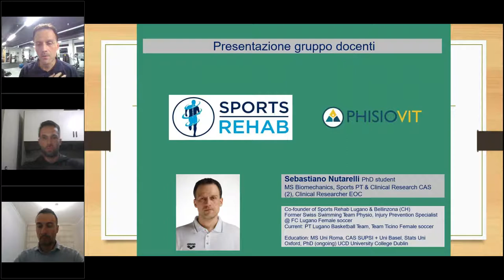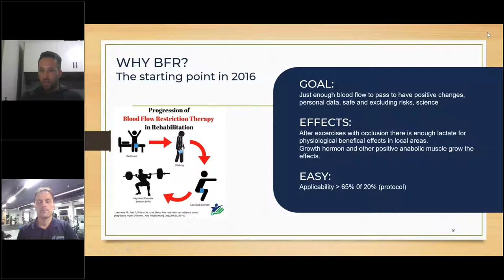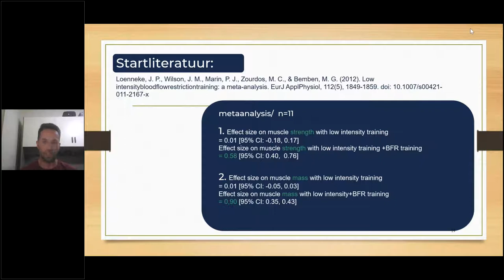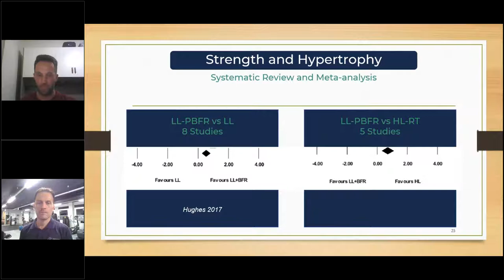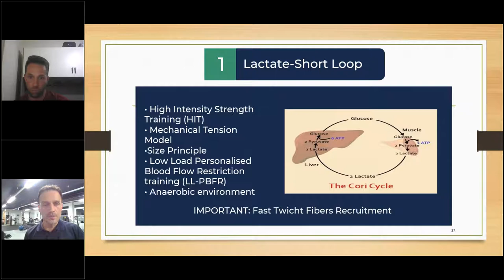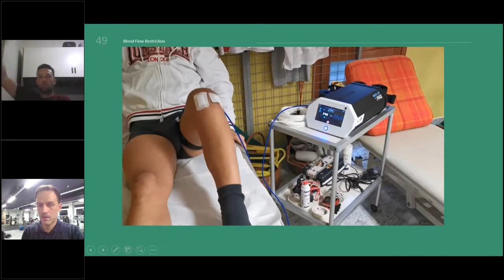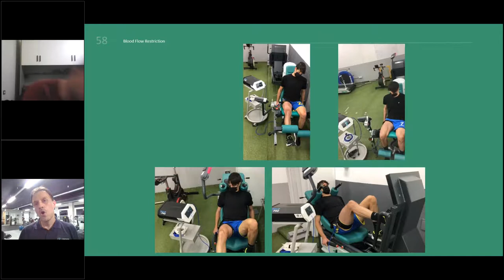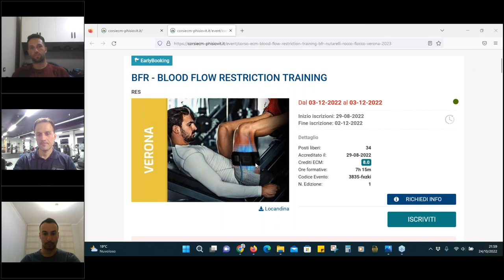Introduzione al Blood Flow Restriction Training | Sebastiano Nutarelli e Jacopo Rocchi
💊 Il bloodflowrestriction training, noto anche come BFR-T o BFR, è una tipologia di allenamento che ha fondamento nella restrizione parziale del flusso sanguigno attraverso l'applicazione di un bracciale esterno costrittivo che viene gonfiato: la graduale compressione che ne deriva incide sul letto vascolare posto al di sotto del bracciale stesso con una parziale restrizione del flusso sanguigno arterioso nelle strutture distali al bracciale e, in maniera più importante, una restrizione del deflusso venoso.

💡 Ma quali sono le evidenze scientifiche a supporto? Quali i risultati e i campi d'applicazione su pazienti e atleti? Infine qual è la corretta posologia con cui procedere?

👨🏻‍🏫 Ne abbiamo parlato in questo webinar introduttivo con il Dott. Sebastiano Nutarelli, PhD student, MS Biomechanics, Sports PT, Clinical Researcher e con il Dott. Jacopo Rocchi, PhD, Lecturer University of Rome "Foro Italico", Director of the Laboratory of Functional Assessment at "Villa Stuart" Sports Clinic.

➡︎ VISITA la nostra piattaforma didattica se sei interessato ai nostri eventi residenziali o FAD e-Learning on line

➡︎ ISCRIVITI AL NOSTRO CANALE YOUTUBE metti un like ed attiva la campanella se vuoi rimanere aggiornato con i nostri video su corsi e tecniche specifiche in ambito di medicina, fisioterapia e riabilitazione

➡︎ VISITA LA NOSTRA PAGINA FACEBOOK E METTI UN LIKE se vuoi rimanere in contatto con noi

➡︎ VISITA IL NOSTRO PROFILO INSTAGRAM per vedere le immagini dalle nostre sale corsi

➡︎ VISITA IL NOSTRO PROFILO TWITTER se vuoi rimanere in contatto con noi

➡︎ VISITA IL NOSTRO PROFILO LINKEDIN se sei un professionista del settore

➡︎ UNISCITI AL NOSTRO CANALE TELEGRAM per non perdere i nostri contenuti gratuiti e le nostre offerte